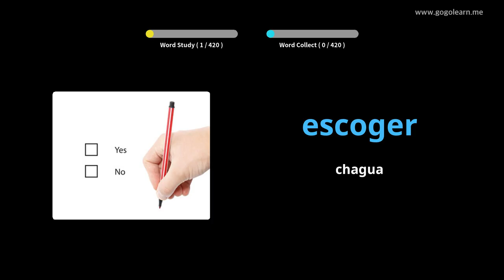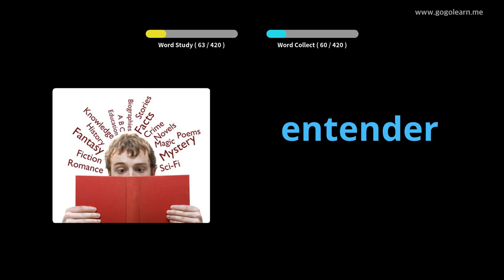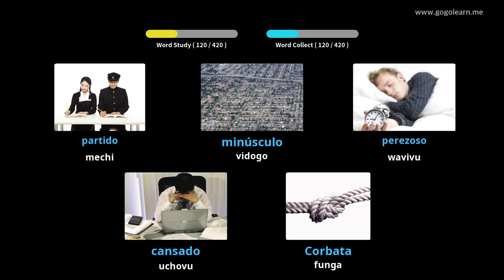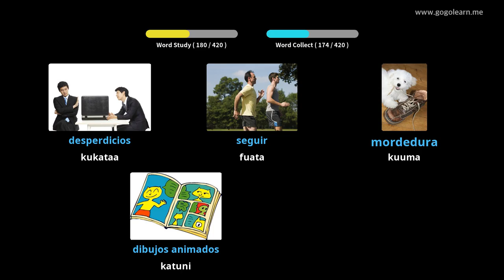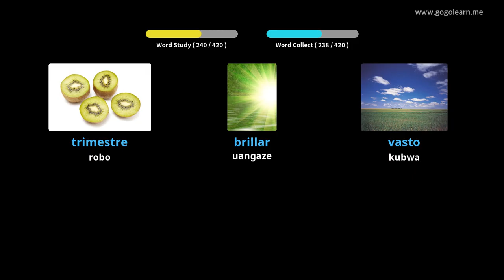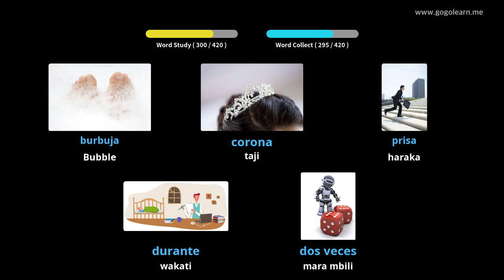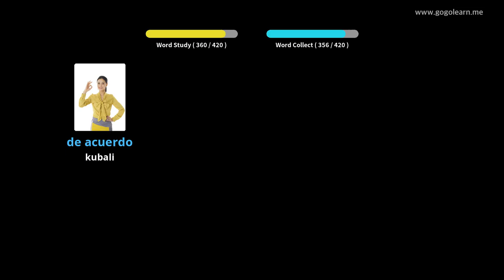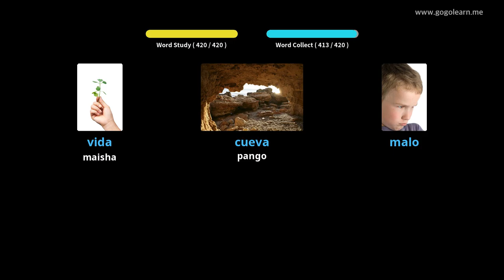Shule ya Msingi ya Msamiati ya Uhispania |Golearn